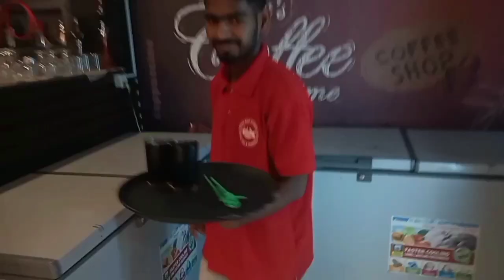new vlog ful video herdinu hola guys 😇💟🌸 lover u all guys 💓🫀